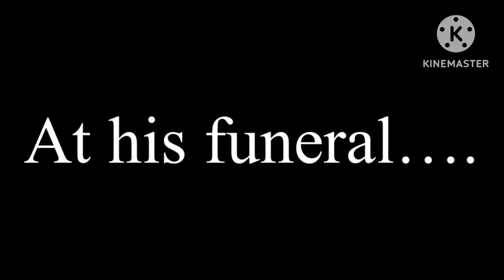Family Guy: Whistle While Your Wife Works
(Peter and Joe walk down the street until they saw Peter’s finger on the path near the house)
Peter: Hey￼, there’s on of ‘em!
(Peter runs and tries to get it)
Joe: Peter, look out!
(Peter gets hit by a car and dies)
Joe: OH MY GOD!!!
(At his funeral, the Griffin family and friends saw Peter died lying on his funeral)
(Lois crying)
(The old man wind a crank and Peter’s funeral lowers down to the ground; then they buried him with shovel)
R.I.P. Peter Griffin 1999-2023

It aired on May 4, 2023 at 8:30